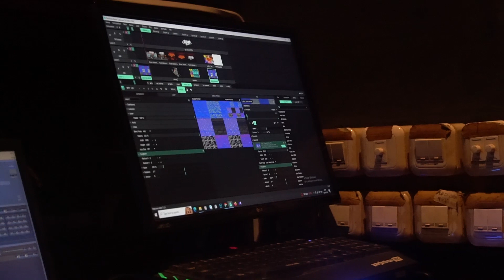BER26EMBIRA BERSAMA SHAGGYDOG ARUHARUH EPS.11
Aruh-aruh adalah kata dalam bahasa jawa.
Kata aruh-aruh berarti ‘menyapa’ atau memberi sapaan.
Say Hellooooooowwwwww :))